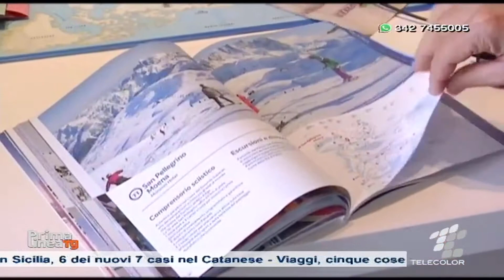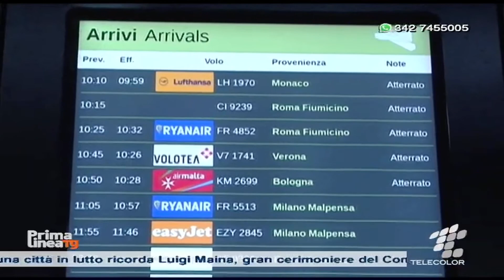Programmare un viaggio al tempo del CoVid